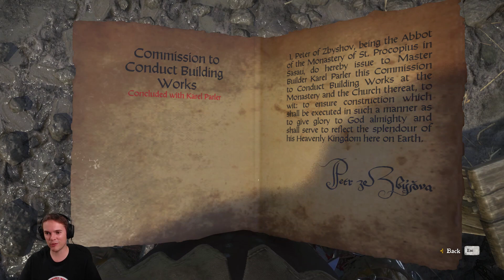Let's Play Kingdom Come: Deliverance #94 Bandits Fighting Bandits! - MarkGFL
Let's play and walkthrough series of Kingdom Come: Deliverance, an amazing open world and partly realistic medieval RPG.